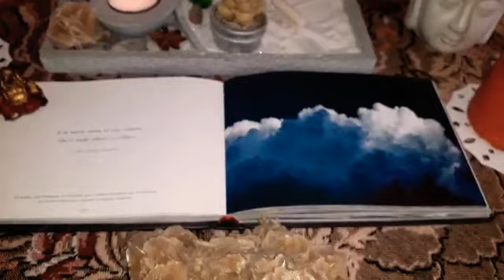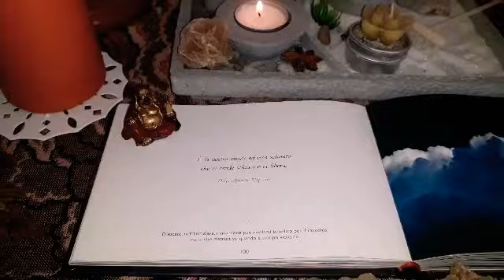12 Ottobre 2020 🐘 PENSIERO ZEN 🐘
☀️Buon Lunedì ☀️💜🧡💛😘👋🏼👋🏼👋🏼